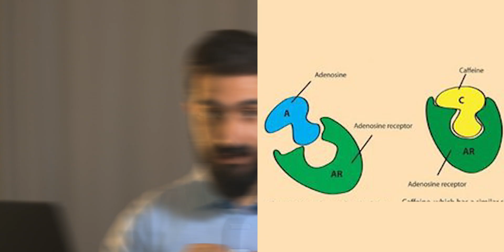Energy Drinks ADDICTION | Medically Speaking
today we're going to answer the question, are energy drinks addictive?
what are the most harmful ingredients in the energy drinks and how do they work